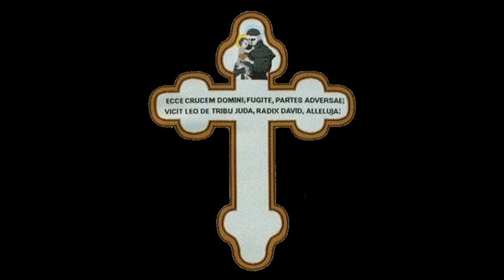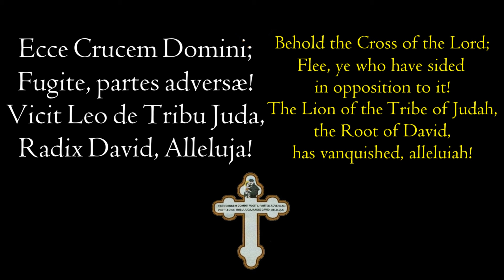Powerful Gift from Heaven : St Anthony's Brief : Exorcism Prayer for use by All the Faithful vs evil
Original Latin & Accurate English Translation of a Powerful Prayer Gifted from Heaven by St. Anthony of Padua (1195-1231).
A Portuguese woman in the 13th century was being oppressed by a demon, and it was so bad that she decided to commit suicide by drowning herself in the [Tagus] River. On her way there, she passed a shrine dedicated to St. Anthony of Padua, the great preacher & wonderworker (since then even made a Doctor of the Church) and one last time she stopped to pray. As she prayed, she saw St. Anthony standing there, saying, "Arise woman, and take this paper, which will free you from the molestations of the Evil One" and he gave her a parchment upon which was written what is now known as “St. Anthony’s Brief.” From that moment, she was freed from demonic oppression and from the desire to kill herself.
The Brief depicts a Cross with Latin text in the form of a poetic exorcism prayer, taken largely from Apocalypse / Revelation 5:5. Copies have been made and spread throughout the world and the prayer is known to be a powerful exorcism that all the Faithful may use against temptation & oppression. Even miracles have been documented as occurring through the use of this prayer with Faith, and Pope Sixtus V had part of the prayer carved into the obelisk when he had it installed in St. Peter's Square.

The original Latin text and English translations follow:

Ecce Crucem Domini; (Behold the Cross of the Lord;)
Fugite, partes adversae! (Flee, ye who have sided in opposition to it!)
Vicit Leo de Tribu Juda, Radix David, alleluja!
(The Lion of the Tribe of Judah, the Root of David has vanquished,
alleluia!)

In the second line, “Partes Adversae” literally means, “Adverse Parts” or “Opposing Sides,” giving the idea of enemy factions but with an extra nuance, and to try to get that nuance and be more faithful, especially since there are direct words for both “enemies”: inimici, and “factions”: factions, the closest I can get to it in English is “ye who have sided in opposition to the Lord and His Holy Cross,” so I’ve shortened that here. Behold one of the reasons that I find it ideal to stick with the original in the profound, powerful, and beautiful language of Christ’s Church.
I hope this has been helpful. God bless et oremus pro invicem (let us pray for each other).
History of the Brief largely taken from the Fish Eaters website.

Intro & Outro Music: “O Euchari” by Hildegard Von Bingen sung by Hanna Benn, used with permission. To hear the whole 1st verse with text & translation in the description, watch this!